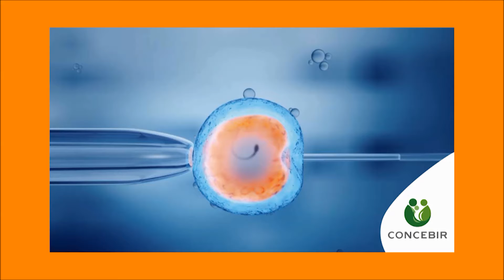Mitos y verdades de la Fertilización In Vitro Dr Luis Noriega Hoces